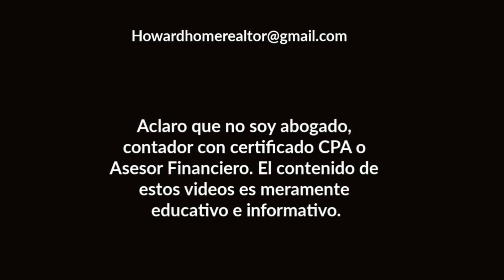Finalmente dan Posible Fecha para pasar Nuevo Paquete Económico | Howard Melgar